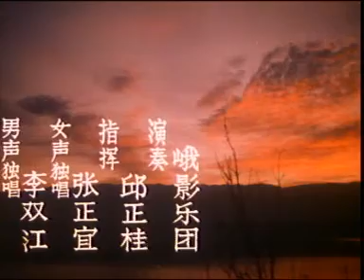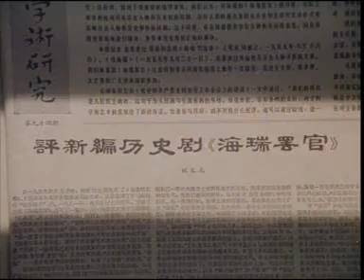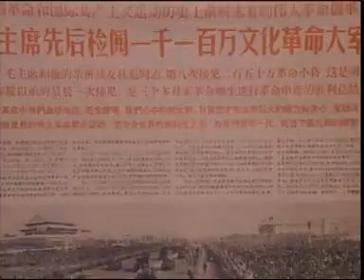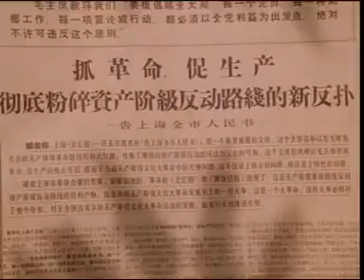武斗打死人 红卫兵政治狂热 1 Red Guard CCP Culture Revolution China